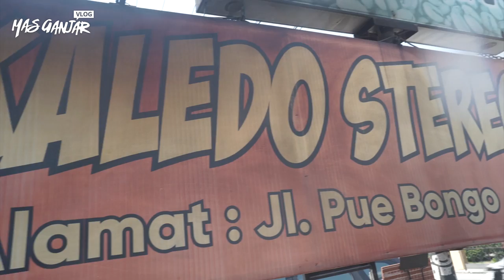Sensasi Menyeruput Sum-Sum Kaki Lembu Donggala…..Sruputt….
Saat berkunjung ke Kota Palu, Sulawesi Tengah, tentu waktu yang ada saya manfaatkan untuk menikmati kuliner. Nah kali ini saya nemu kuliner khas yang begitu menggoda selera, namanya Kaledo alias Kaki Lembu Donggala. Rasanya gurih-gurih dan agak sedikit pedas.

Serunya lagi saya beruntung bisa dapat tulang yang penuh dengan sum-sum yang enak dan bisa diseruput. Uniknya makanan ini dipadukan dengan singkong. Bagamana rasa dan cara makannya? Yuk lihat video lengkapnya yaa……